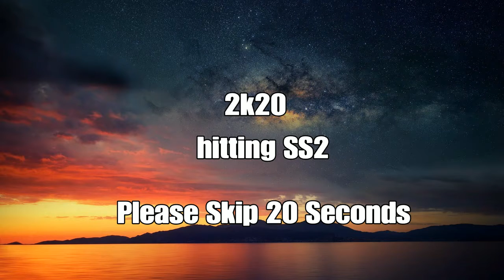Hitting SS2....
Outro by Jon Bellion